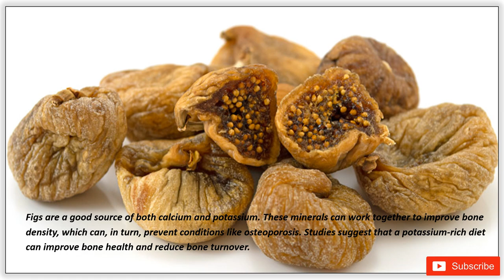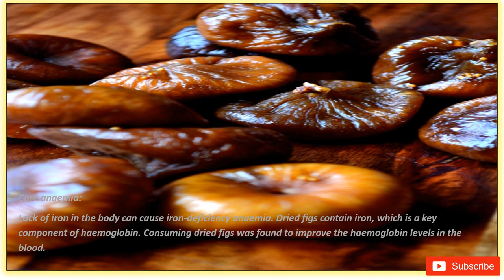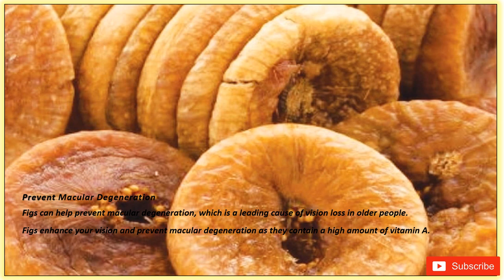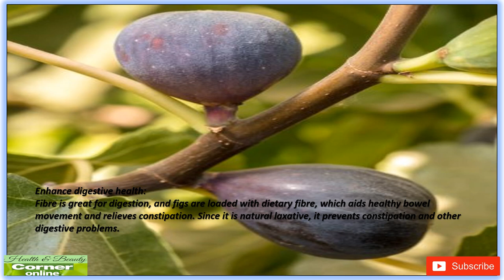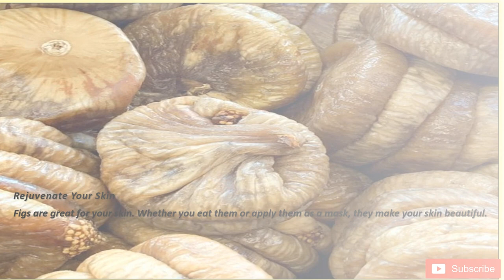health benefits of dried figs.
Figs are a powerhouse of various essential nutrients. They are rich in phytonutrients, antioxidants, and vitamins. Although figs are not available throughout the whole year, dried figs are.  Dried figs are highly concentrated in minerals and vitamins. Figs are a rich source of natural sugars and soluble fibre.
Figs are a good source of both calcium and potassium. These minerals can work together to improve bone density, which can, in turn, prevent conditions like osteoporosis. Studies suggest that a potassium-rich diet can improve bone health and reduce bone turnover. Figs are considered exotic in many parts of the world. They are sweet and juicy after ripening, and their flavour depends on their colour.

If you have an allergy to birch pollen, you may experience a cross reactivity to certain fruit, including figs. Fig trees also contain natural latex, which some people have an allergy to.
If you have been advised to follow a low oxalate diet, you should be aware that figs contain high level of oxalates. They are also rich in vitamin K so if you are prescribed blood thinning medication you should keep your intake of figs, as well as other vitamin-K rich foods, consistent from day to day.
If figs are new to you, enjoy them in moderation because large amounts may have a laxative effect.